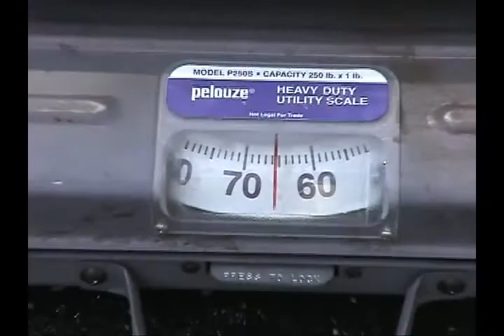RA-27C Demo for Double Barrel Tailgate Assist by Rack'em Mfg.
Visit Rackemmfg.com to purchase:
DOUBLE BARREL "CHAIN DRIVEN" TRAILER GATE ASSIST
-Unique 2-spring design gives extra power when needed automatically
-Provides a smooth jerk free movement all the way down and all the way up
-Shortest unit on the market taking up the least amount of rail space, which leaves room for other needed racks
-Unit measures 54" long and 5" high
-Lowest price tailgate assist in it's class
-Fits on top rails of trailers that are 10" to 15" high from the trailer floor
-Heavy duty chrome sprocket chain has a LIFETIME warranty – an industry exclusive

The Double Barrel has a 2 Spring design and is chain driven for extra power. All other tailgate assist use cables that easily break and constantly needs to be replaced, costing you time and money. Raise and lower your trailer tail gate in one smooth continuous motion, with just one finger!! At no time does the gate get heavy.  It is the shortest unit on the market, taking up the least amount of railspace and can be mounted to either a flat or round trailer rail. Lowest price tail gate assist in it's class. Reduces 200 pound gate to less then 5 pounds. Some companies in the market place require 2 tailgate assist, where in most cases all you will need is 1 of ours. It has a LIFE-TIME warranty on the Chain drive. You can't beat that. Patent #7029050 and Patent Pending.